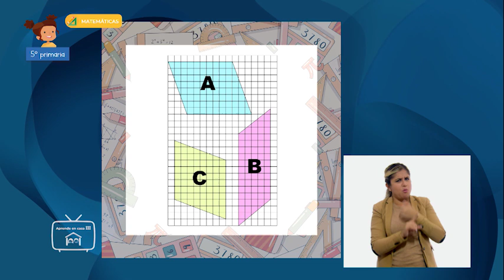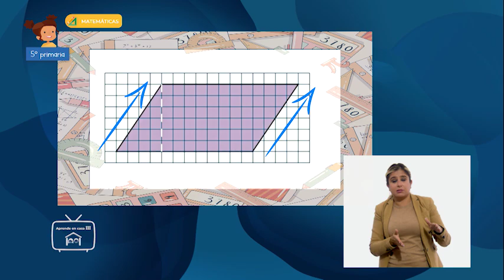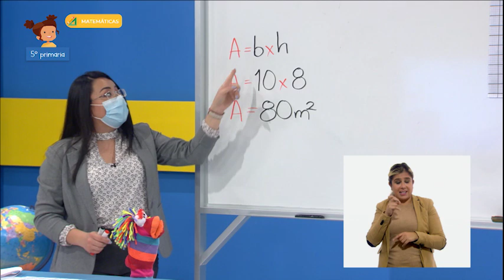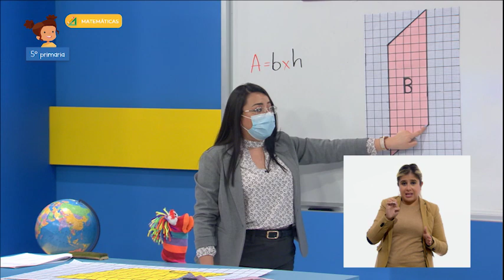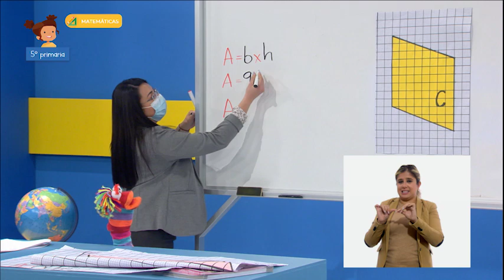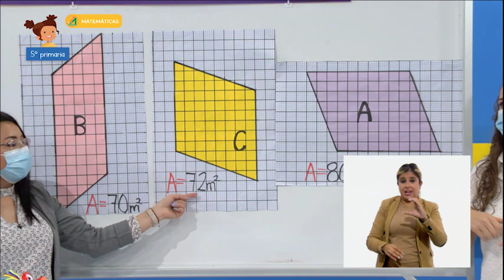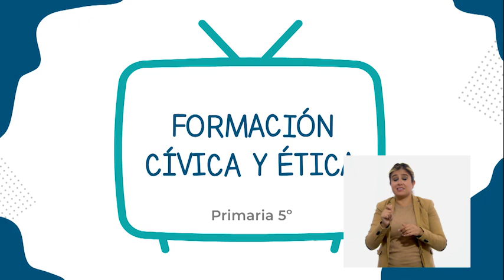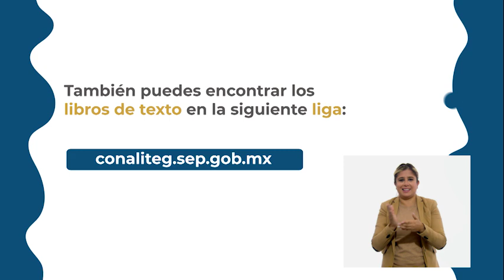AprendeEnCasa III | 5º Primaria | Matemáticas | El área del romboide y la... | 03 de febrero 2021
En esta clase de Matemáticas aprenderás a resolver problemas que impliquen el uso de las características y propiedades de triángulos y cuadriláteros.